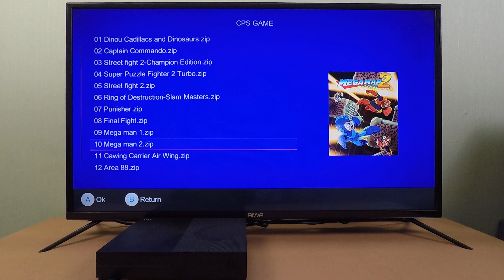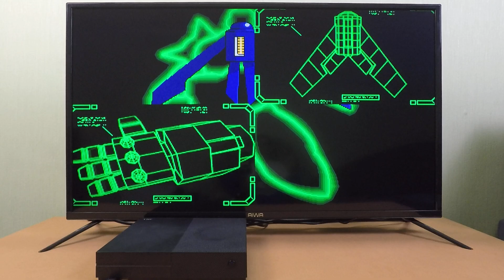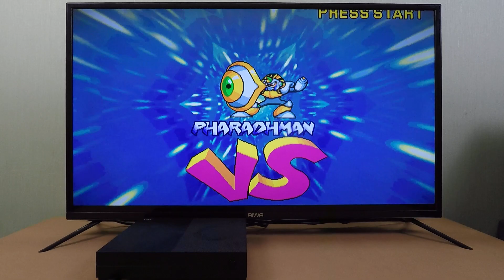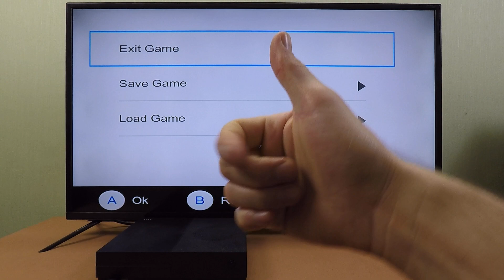Retro Games (CPS) - Mega Man 2